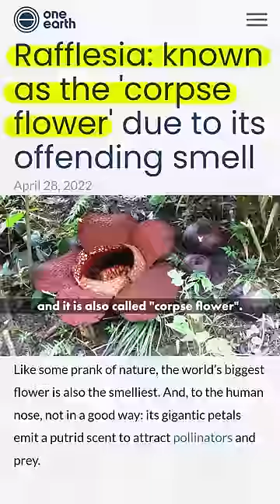Worlds largest flower is extremely stinky! 🤢